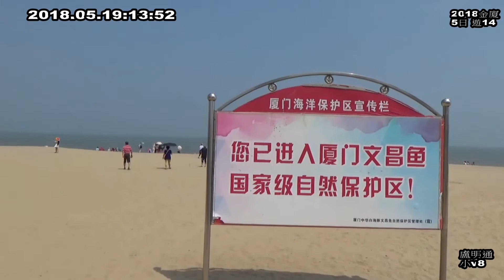2018金廈5日遊14盧明通v8廈門看金門1